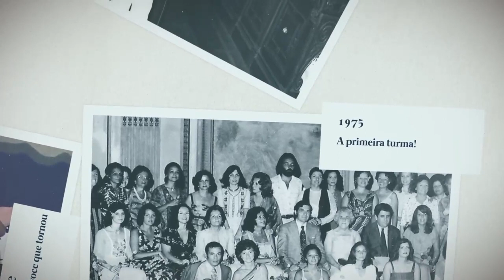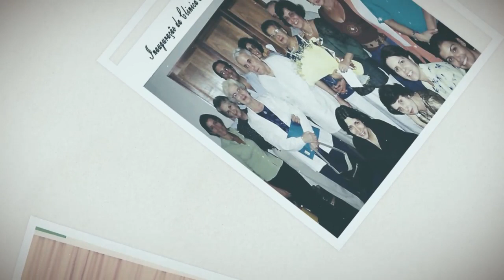Homenagem a Cecília Conde - I Encontro Internacional de Musicoterapia da UFRJ